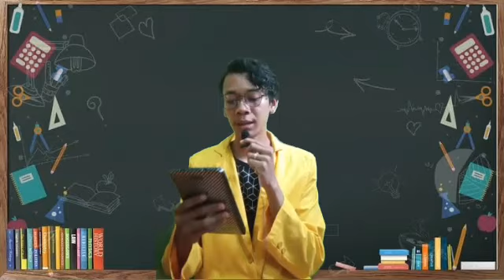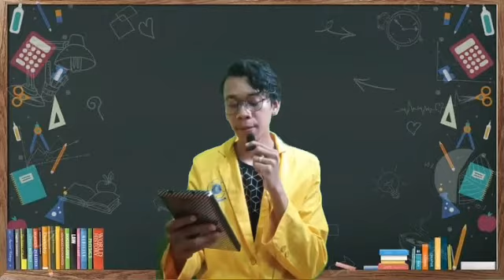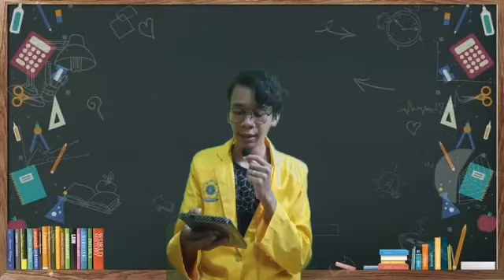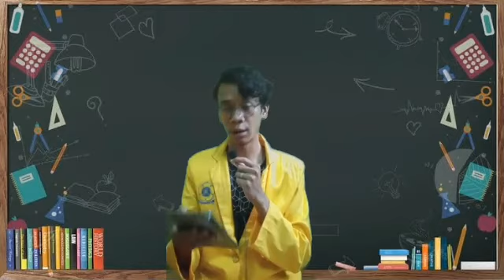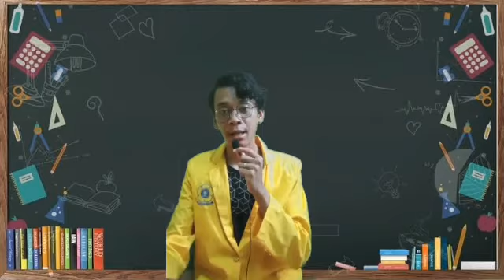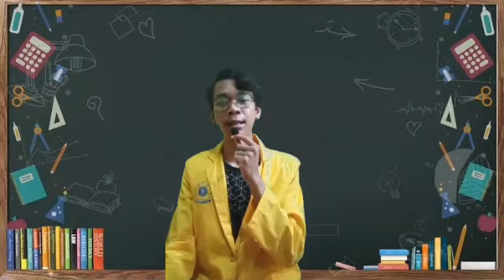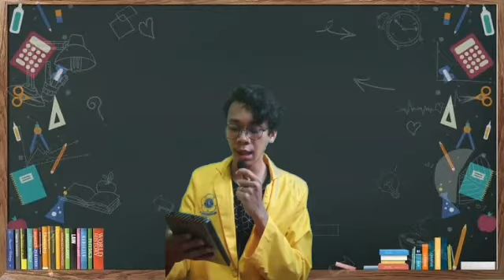UAS MK PERKEMBANGAN PESERTA DIDIK.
Nama : M.Fadill Aryatul
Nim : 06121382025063